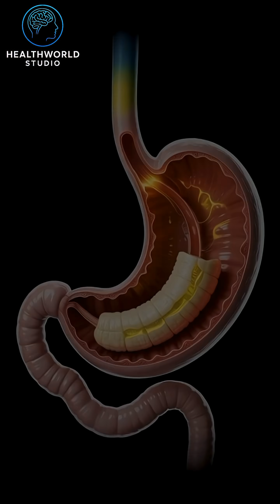“Bananas Aren’t Always Harmless | Inside the Human | Health World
You eat bananas thinking they’re healthy — and most of the time, they are.
But what actually happens inside your body after eating a banana?
This cinematic 3D medical animation reveals how bananas affect your:
Stomach and digestion
Blood sugar levels
Gas, bloating, and constipation
Headache and migraine triggers
Empty stomach discomfort
👉 Healthy food works best when eaten in balance.
Watch till the end to understand why even healthy foods can cause problems when misused.